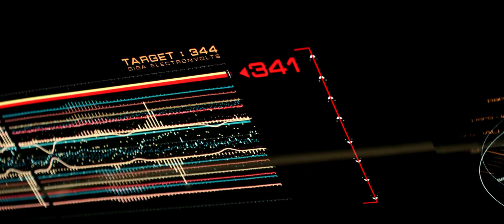Last musical scene [Star trek strange new worlds]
star trek strange new worlds season two episode nine.